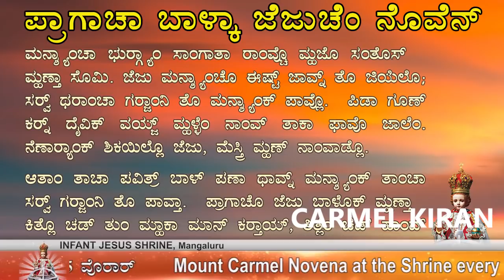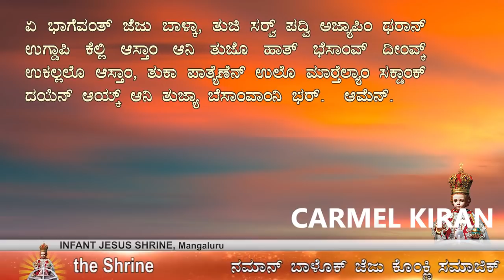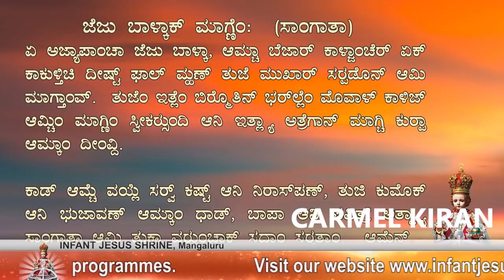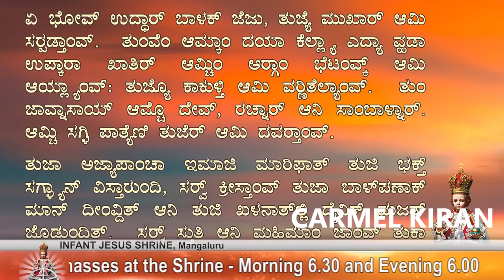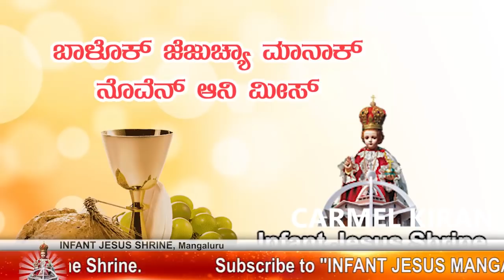ಬಾಳೊಕ್ ಜೆಜುಚೆಂ ನೊವೆನ್ ಮೀಸ್ | Konkani Novena mass | 5.07.2018